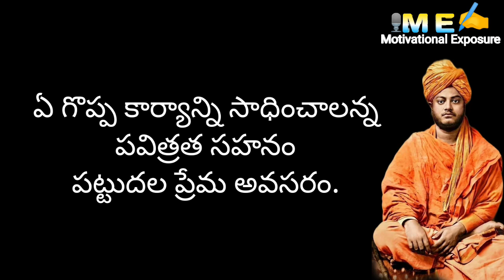Motivational Inspirational quotes videos ||Swami Vivekananda Quotes |telugu motivational quotes